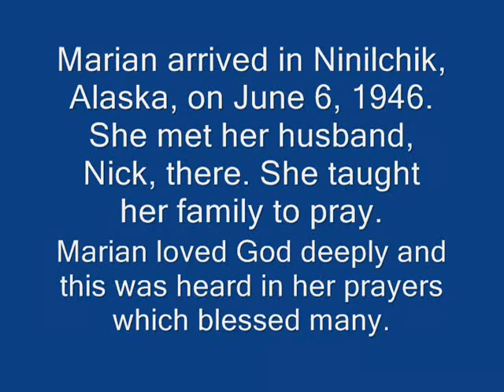Marian Leman praying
Marian Leman arrived in Ninilchik, Alaska, on June 6, 1946. She raised her family in Ninilchik and taught them and others to love and obey God and pray. She went to be with Jesus on January 2, 2010.